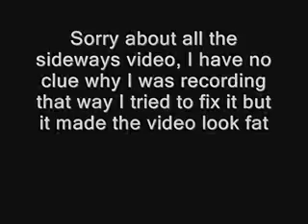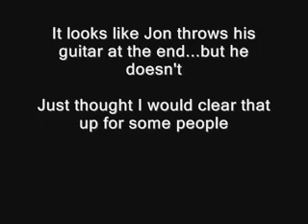Switchfoot in Tulsa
One of my favorite bands to see live, would for sure see them for a 5th time.